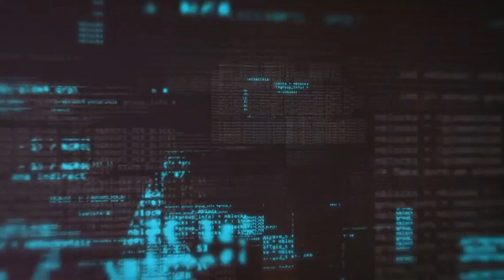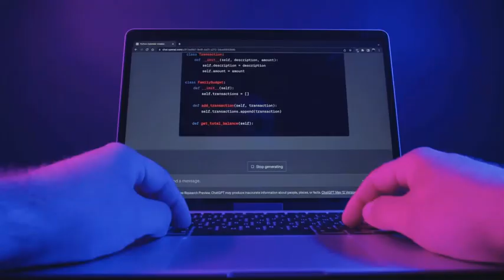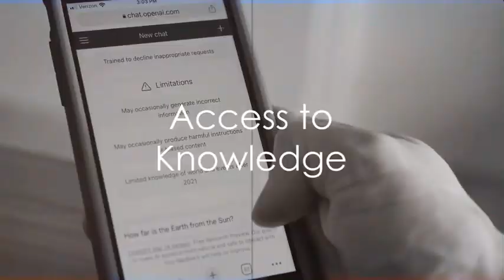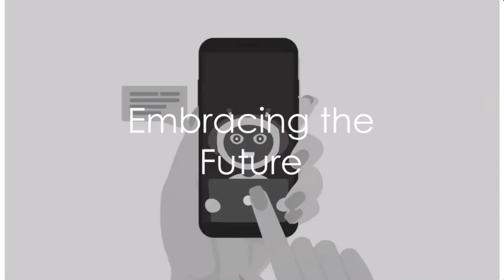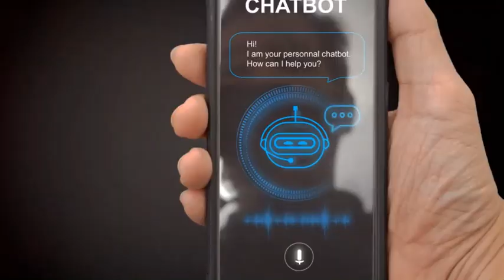ChatGPT Unleashed: Revolutionize AI with This Free Guide!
"Unlock the Secrets of ChatGPT: Get Your Hands on the Ultimate Step-by-Step Guide - FREE! 🚀

🌟 Introducing the most comprehensive and groundbreaking course on ChatGPT - the AI technology that's revolutionizing the way we communicate and do business 🌟

💡 Are you tired of feeling like you're just scratching the surface of ChatGPT's true potential? 🤔 Do you want to unlock its secrets and take your chatbot game to the next level? 💥

🎯 Look no further! Our course is designed to give you a complete, step-by-step understanding of ChatGPT, from the basics to the most advanced techniques. 🚀

💻 With our course, you'll learn how to:

🔍 Create chatbots that understand and respond to user intent like never before
💬 Design conversational flows that are engaging, personalized, and efficient
💻 Integrate ChatGPT with other tools and platforms to maximize its potential
📈 Analyze and optimize your chatbot's performance for maximum ROI

🤝 And the best part? This course is completely FREE! 🎁

Why This Course? Why Now?

Exclusive Content: Get access to groundbreaking insights and techniques that have never been shared before.
Transformative Knowledge: Elevate your skills, creativity, and innovation to new heights, preparing you for a future where AI is at the forefront.
Empowerment: This course is more than just learning; it's about empowering you to become an architect of the future, unlocking opportunities you never imagined.

💥 Don't miss out on this opportunity to transform your chatbot game and take your business to new heights! 🚀